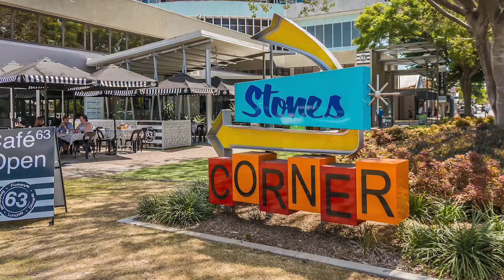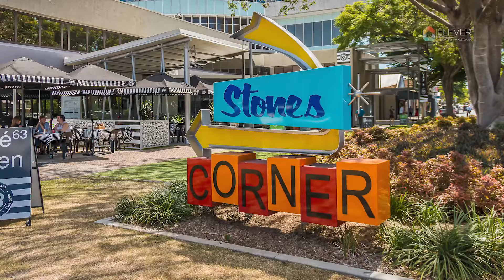2 / 367 Cornwall St, Greenslopes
2 / 367 Cornwall St, Greenslopes

Presented by Ryan Barabas

Walking Distance to Stones Corner.